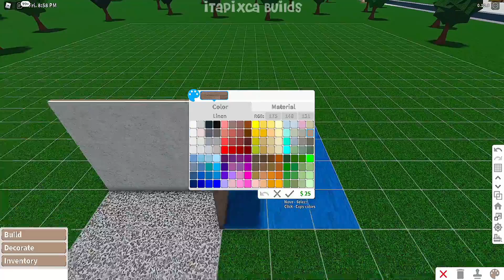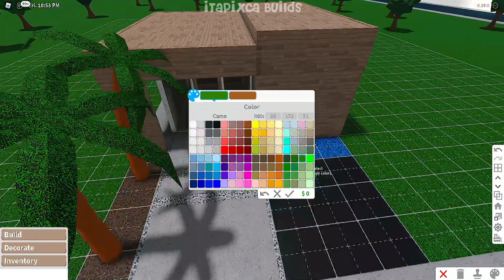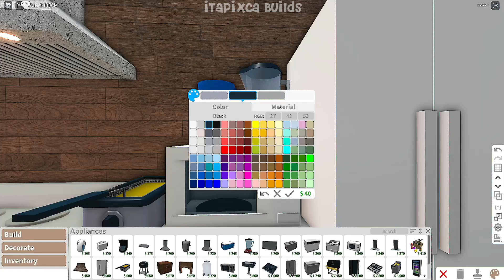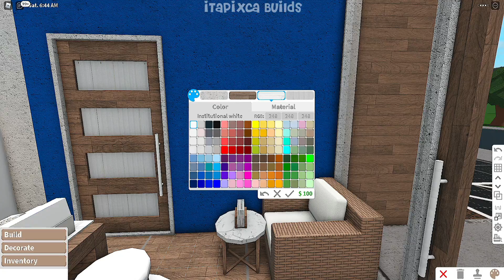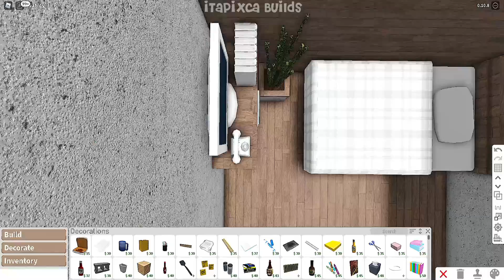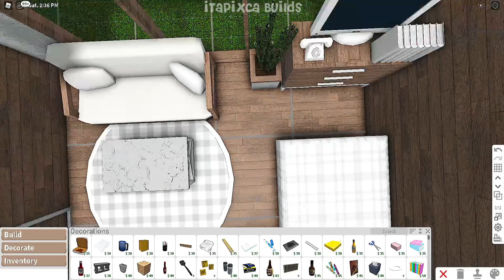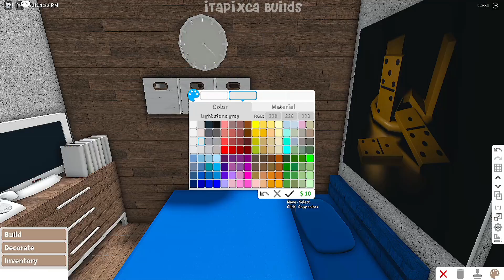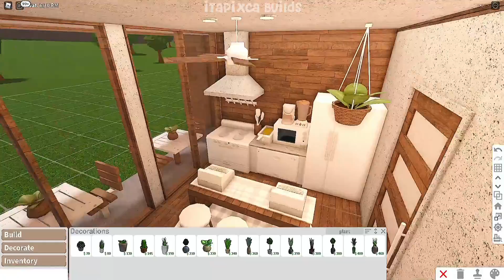No Gamepass Modern Linen Cafe with Apartment I Bloxburg Build and Tour - iTapixca Builds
☁ ~ Build Infos: ♡♡♡

☁ ~ Cafe:
- Car parking space
- Outdoor Seat Area
- Indoor Seat Area
- Cashier w/ Kitchen

☁ ~ Apartment:
- Living Area/Bedroom Area
- 1 Bathroom

- Cost: $ 27,275 (always remember that the cost from my build to yours might vary. There might be some times when you build in a different way to mine.)
- Bills: $ 163 (the bills depends on the amount of your whole plot because the bills will be the 0.6% of the total cost of your plot and 0.3% if you are premium.)
- Gamepasses Used: None! ( I used my other account that does not own any gamepass in this build! ^^)

☁ ~ What i used to record/edit my vids: ♡♡♡
- OBS Studio
- Filmora

bloxburg beta
bloxburg build
bloxburg builds
bloxburg updates
bloxburg builder
bloxburg hacks
bloxburg ideas
bloxburg decals
bloxburg roleplay